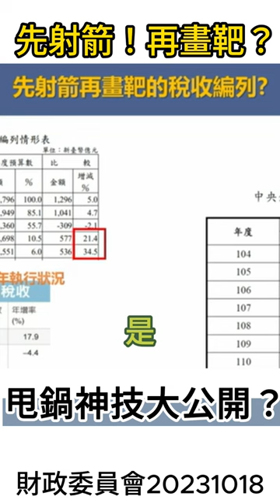先射箭！再畫靶？甩鍋神技大公開？